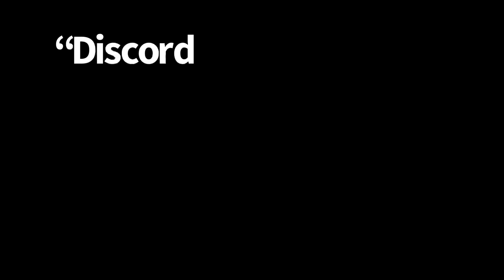“discord is not a good thing.”